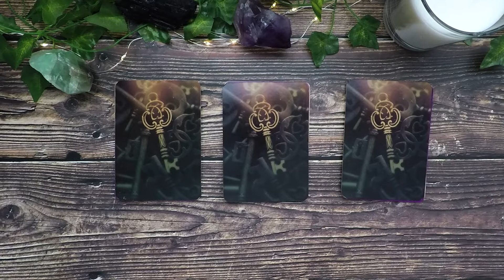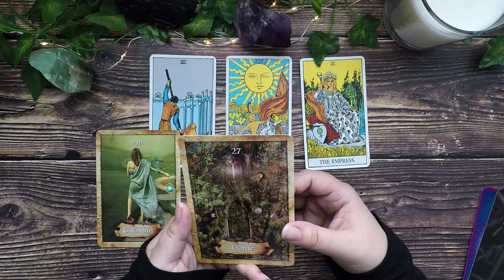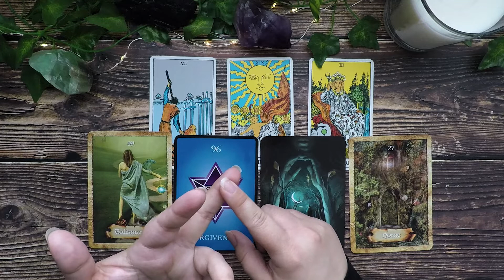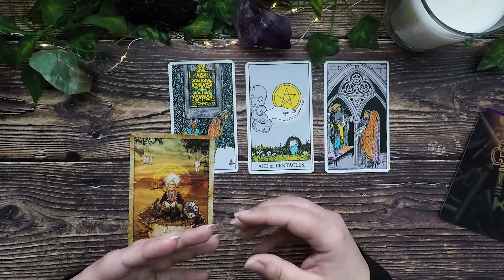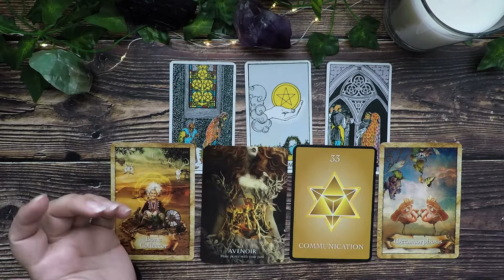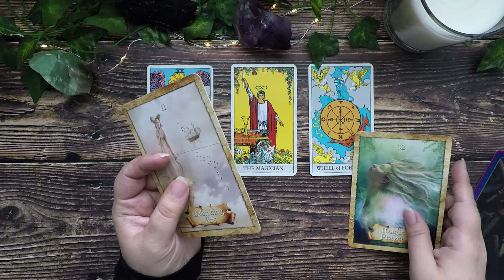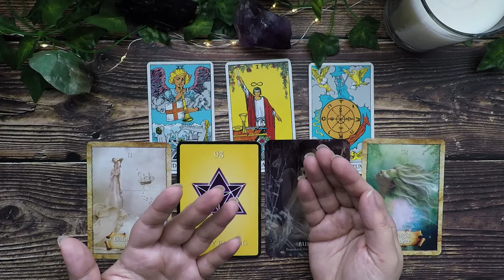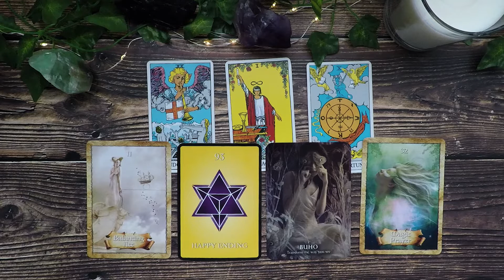Pick A Card Tarot Reading Your Key To Success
We all define success differently.  Whether your definition of success revolves around health or wellness, finances, career or business, or love and relationships, this tarot reading is designed to help find your key to success.

The tarot cards will be giving me a general overview of the energy surrounding your success and any blockages you may be experiencing.  The oracle cards are to provide clarity and guidance about how you can move forward to reach your dreams,

🌙🌙Time Stamps🌙🌙
🔮Group 1: 2:50
✨Group 2: 17:08
⚡Group 3:  31:01

Decks used:
⭐Rider Tarot
⚡Enchanted Map Oracle
⭐Numerology Guidance Deck
⚡Magick of You Oracle

-Amethyst Moon